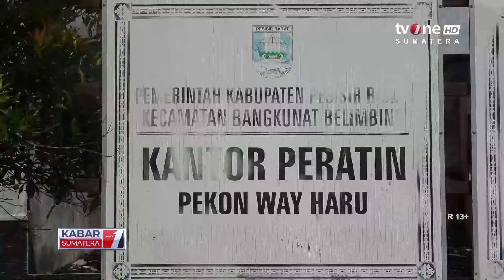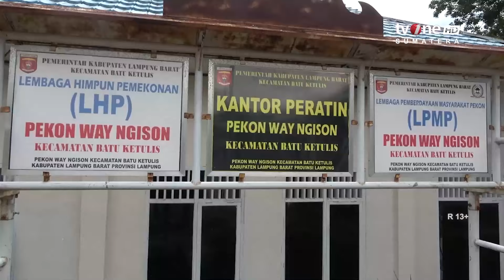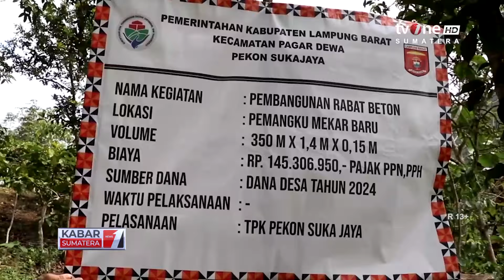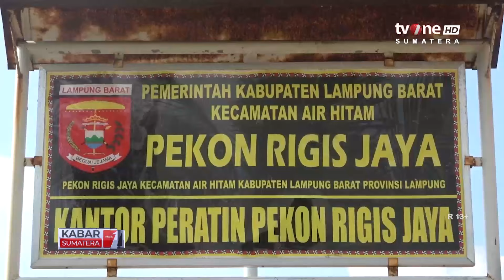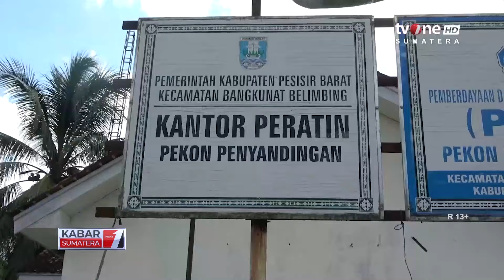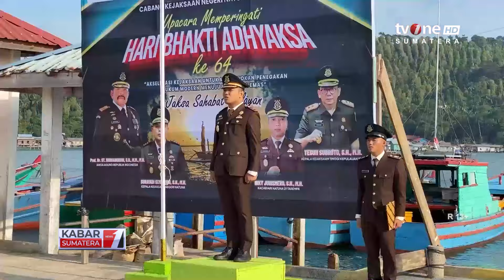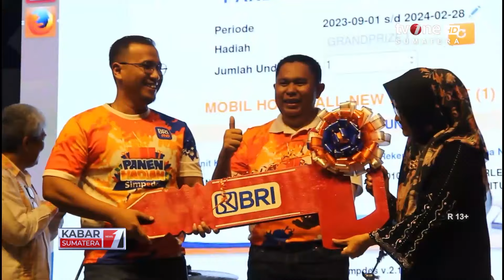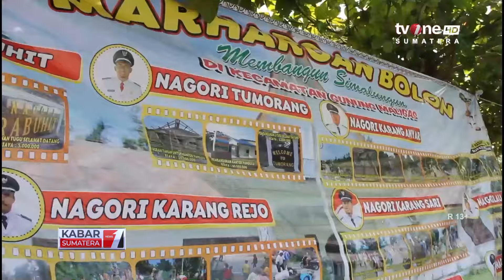Kabar Sumatera 27 Juli 2024 | tvOne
Kabar Sumatera, - Kabar Sumatera 27 Juli 2024 | tvOne

SUMATERA01
TOM01
AS01